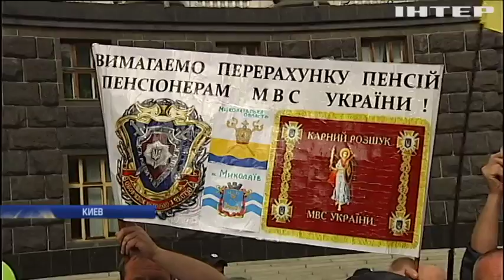В Киеве ветераны МВД требовали пересчета пенсий